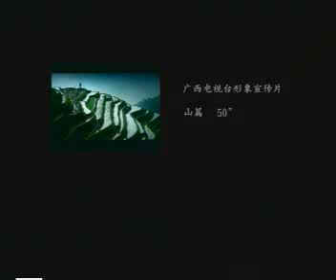China Guang Xi shape- Long Sheng terrace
China Guang Xi Long Sheng terrace. the terrace had built for over 200 years form Yuan dynasty to Ming dynasty. local Zhuang people live in here. Farming runs in their blood their family have been farmers for over 500 years. absolutely fantastic place to go and visit, home stay accommodation is a popular way for visitors. i lived there for few days and i mostly forgot my home.